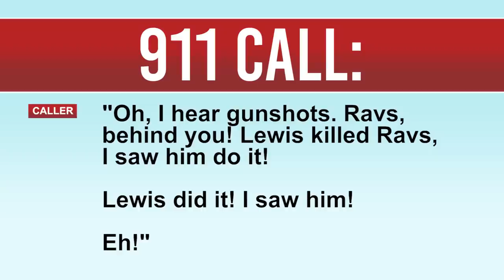Yogscast TTT - Best Of Lewis